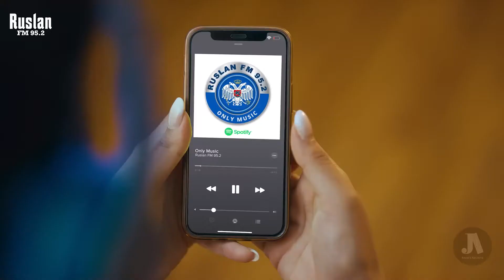Ruslan FM952 Commercial 2022